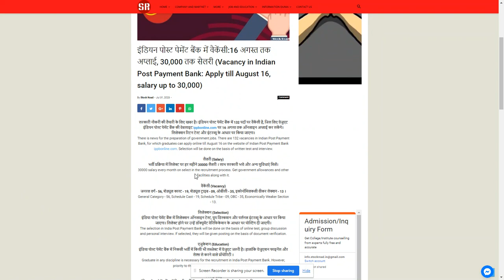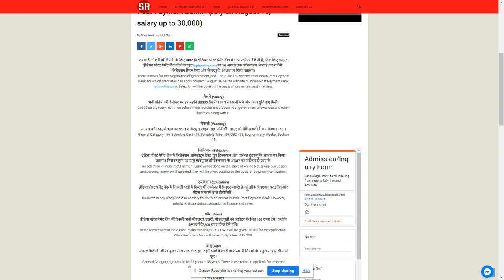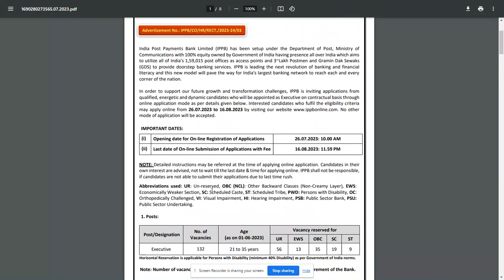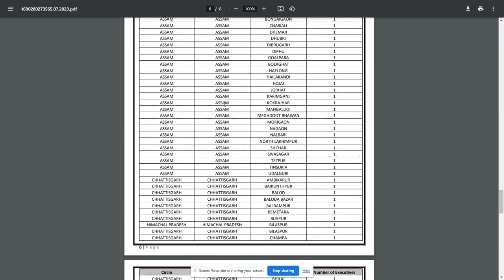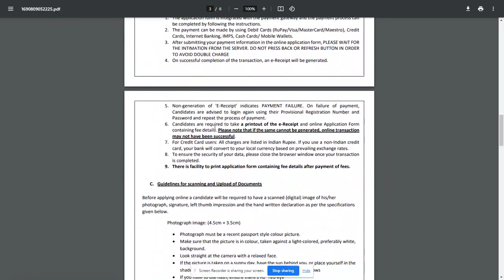Vacancy in Indian Post Payment Bank 2023-24,Apply Now!!!--SearchMe (All-in-one-dunia)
इंडियन पोस्ट पेमेंट बैंक में वैकेंसी:16 अगस्त तक अप्लाई, 30,000 तक सैलरी (Vacancy in Indian Post Payment Bank: Apply till August 16, salary up to 30,000)